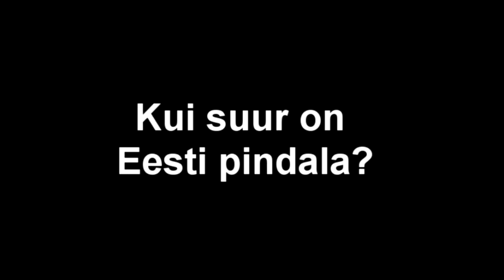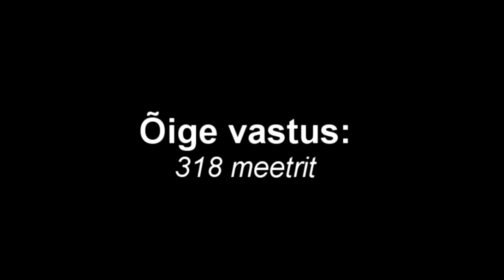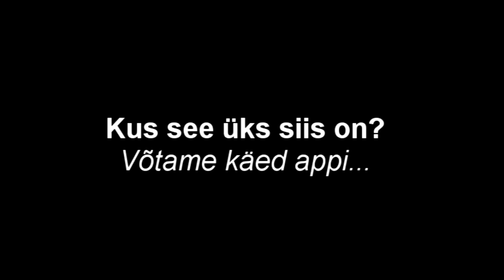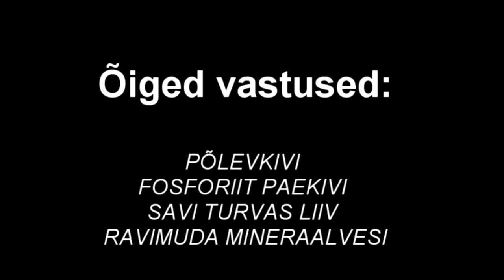Lilleküla meedia: Vabariigi aastapäev (The B-team)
Koostasid:
Angelika L
Hendrik K
Silje V